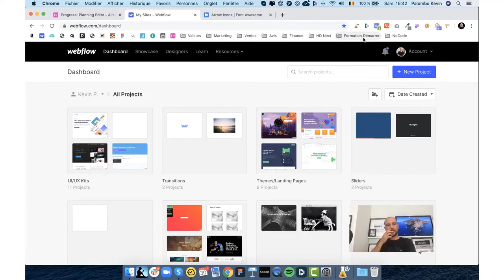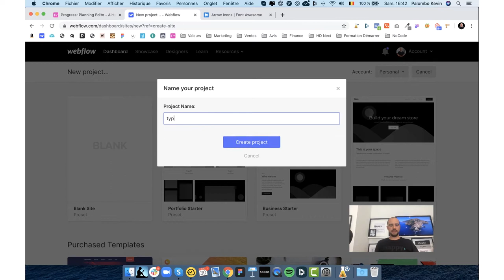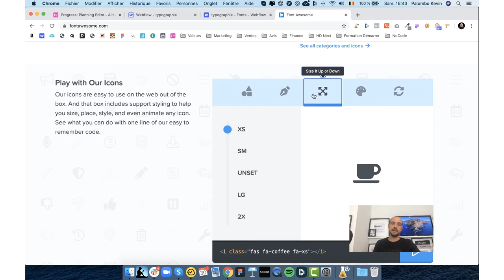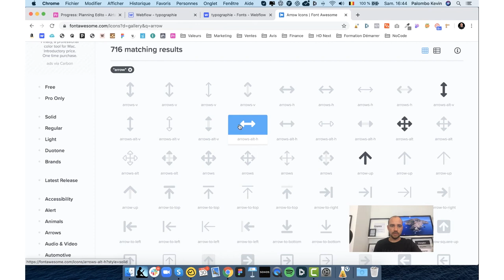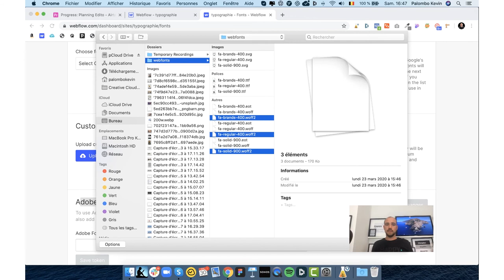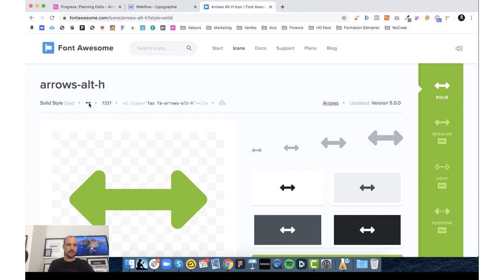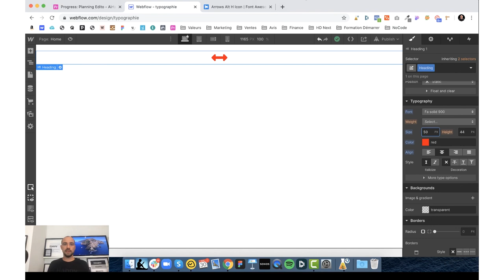Comment Ajouter une nouvelle Typographie sur WEBFLOW? - 2020